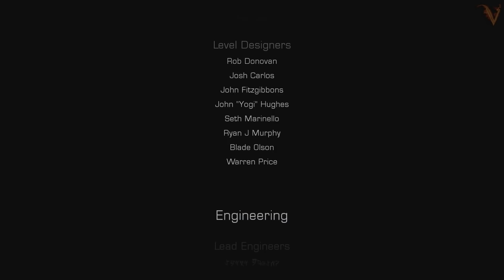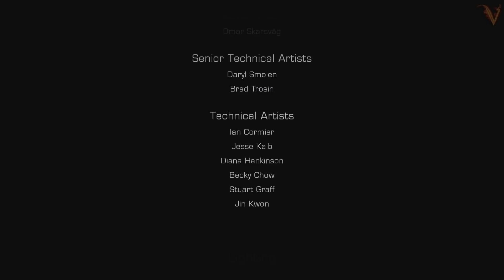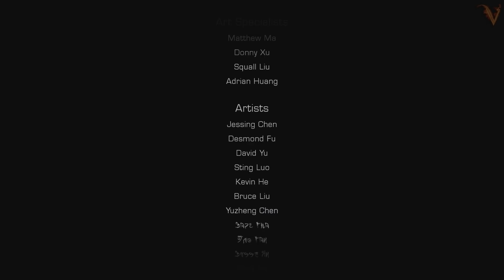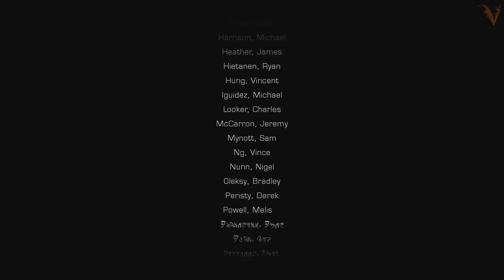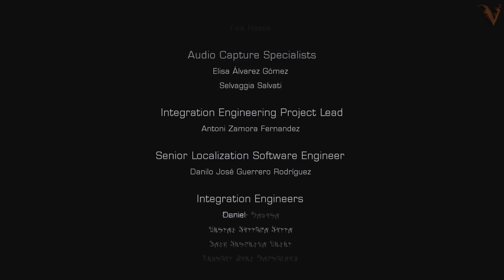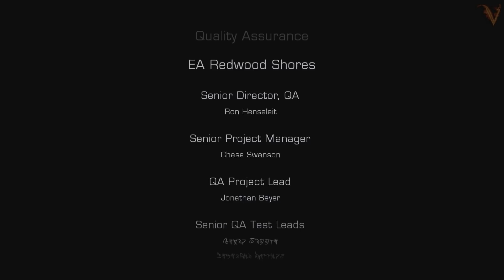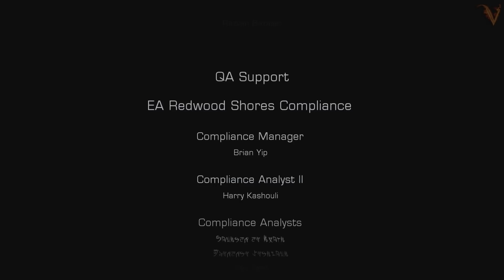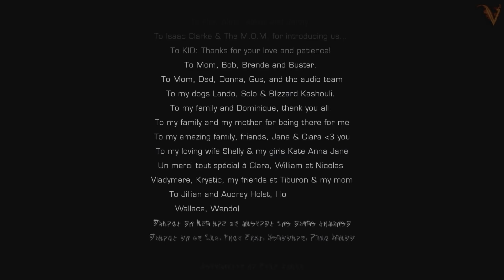Dead Space 3 (Pt-BR) - CO-OP com Mac - S02 - 26 - Final